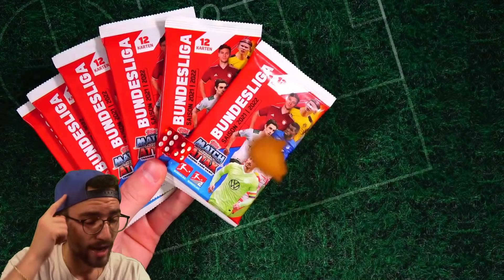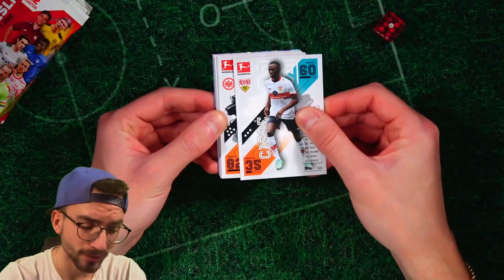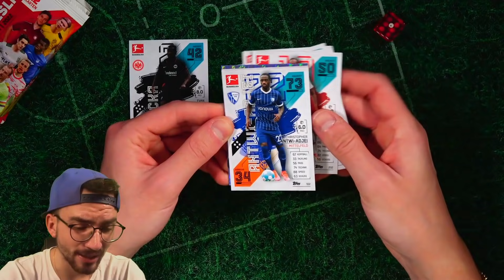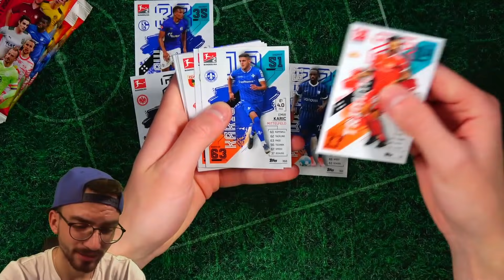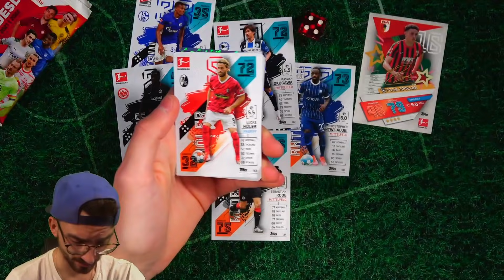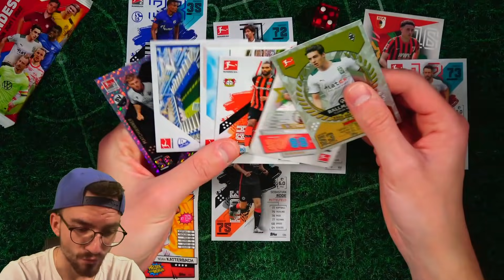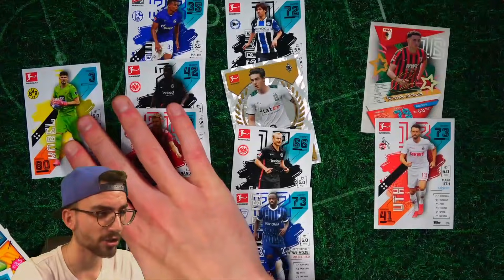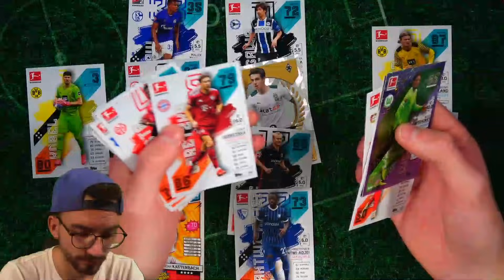🎲🎲 WÜRFEL DRAFT CHALLENGE 🎲🎲 MATCH ATTAX BUNDESLIGA 21/22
► Topps Match Attax 21/22 Bundesliga Würfel Draft Challenge Unboxing Opening PacksUnited ✘Display ✘10 Packs ✘Mega Starter ✘Mappenupdate CL ✘Mystery Box ✘Instagram: PacksUnited96

euer PacksUnited